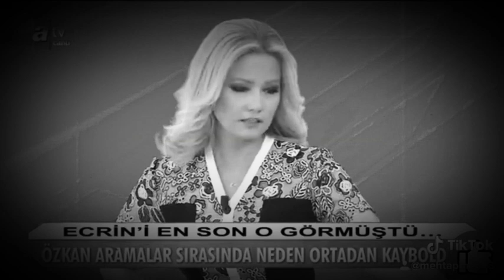ECRİM BEBEK CİNAYETİNİN İTİRAFI ORTAYA ÇIKTI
ÖZKAN(üvey amca)
‘Hem tam bem cesedi yerini değiştiricem’